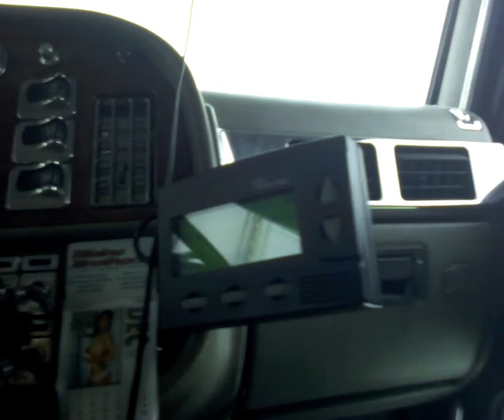I love xmas